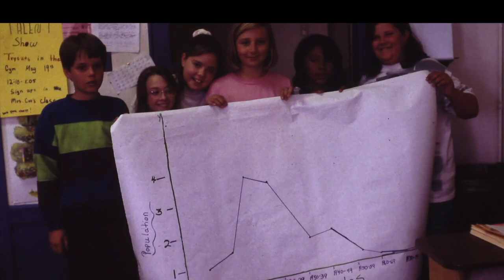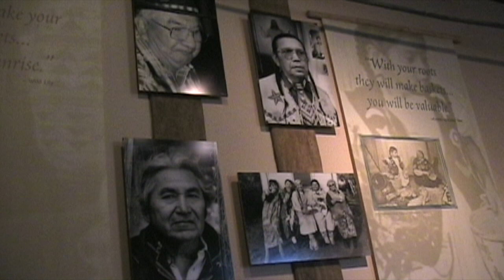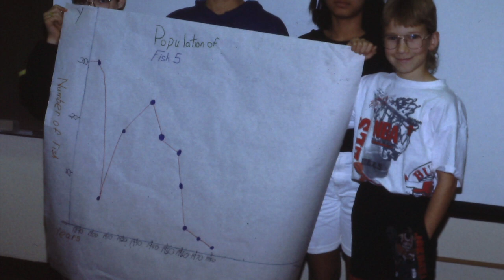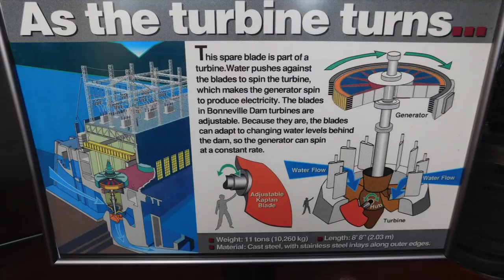11 RUE Columbia River Salmon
Columbia River Salmon appeared in unbelievable numbers in pre-columbian days during their great spawning migration. This video gives viewers of Ramping Up your English a glimpse of the mighty Columbia River and tracks the decline in fish numbers, focusing on salmon.